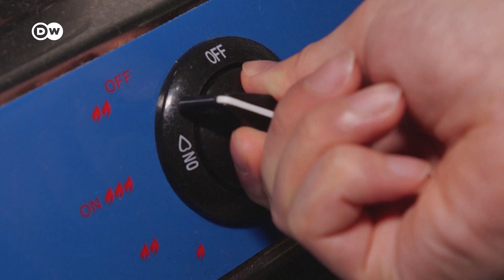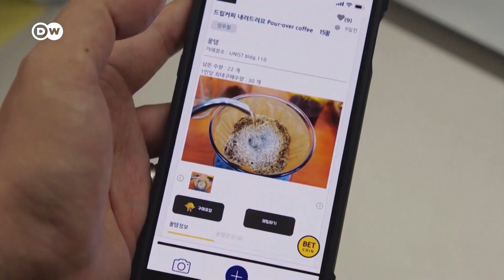Earn Crypto by pooping: இப்படியும் சம்பாதிக்க முடியுமா? | DW Tamil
நீங்கள் தினசரி மலம் கழிப்பதற்கு யாராவது பணம் கொடுத்தால் எப்படி இருக்கும்? அதுவும் கிரிப்டோகரன்சியில் அந்த பணம் உங்களுக்கு அளிக்கப்பட்டால் எப்படி இருக்கும்? இதெல்லாம் சாத்தியமா என நீங்கள் நினைக்கலாம். தென்கொரியாவில் அதை செயல்படுத்தியே  காட்டியிருக்கின்றனர்.